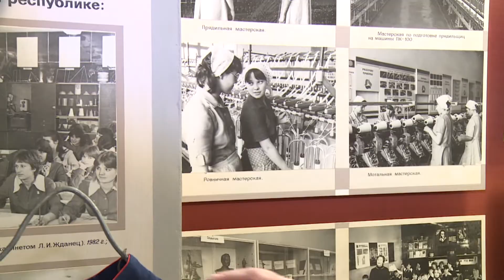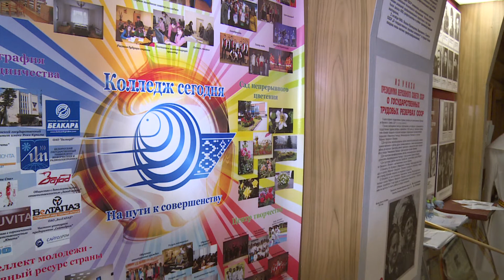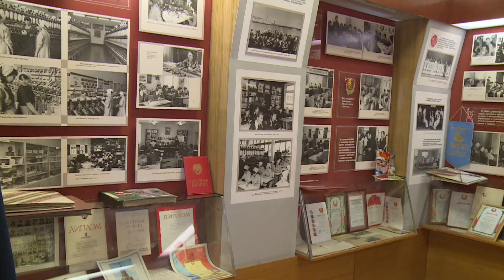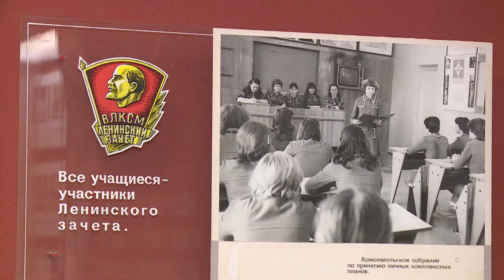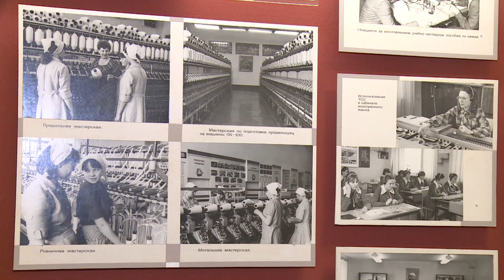Бодрое утро. Музейная комната "Штрихи эпохи". 23.03.2021